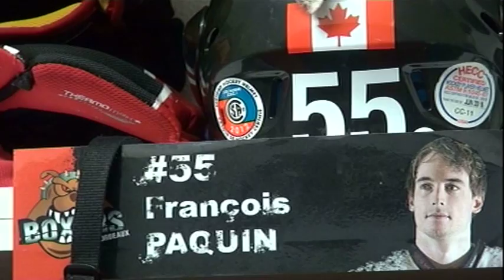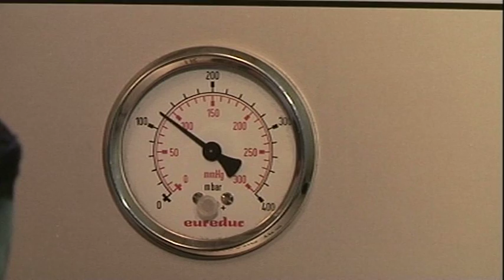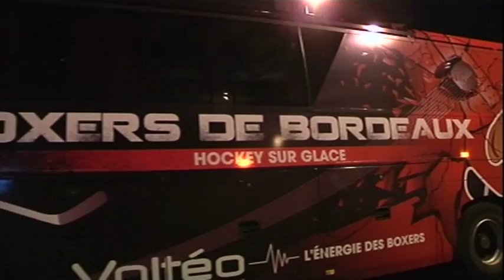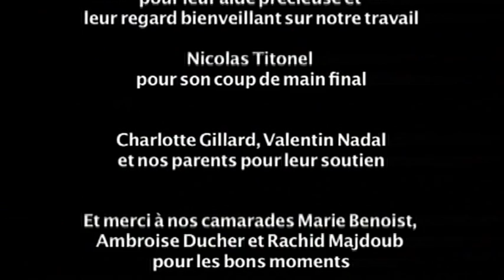Paquin sur glace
François Paquin est hockeyeur aux Boxers de Bordeaux. Défenseur, son style de jeu offensif en fait un des joueurs préférés des supporters. Toujours aimable et souriant, son caractère en fait une des personnes les plus appréciées du vestiaire. Âgé de 25 ans, il est un élément central de la bonne campagne en play-offs des Boxers. Un documentaire signé Nicolas Bach et Marine Nadal.